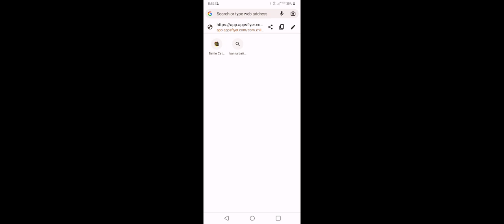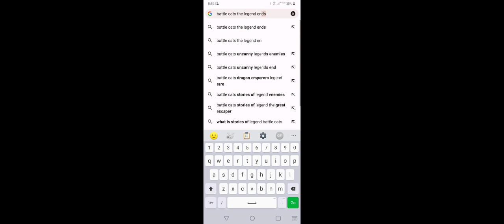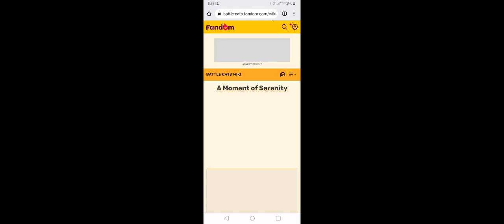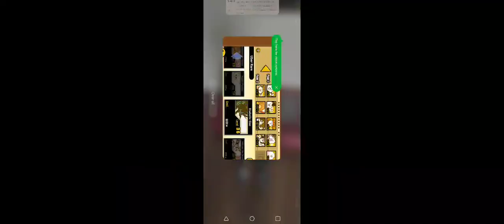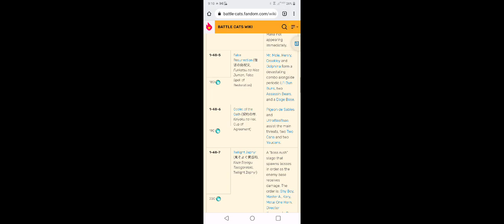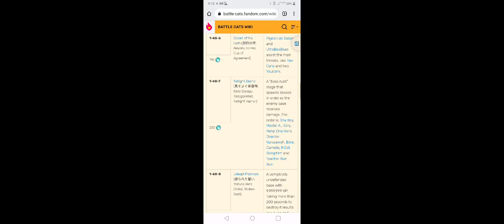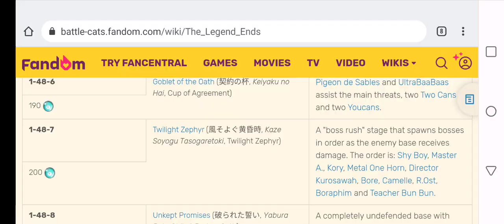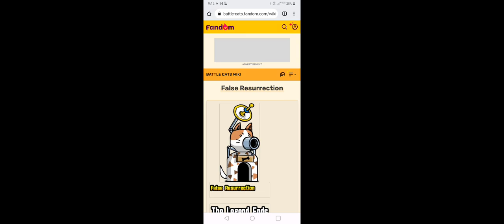The legend ends part 1 (suffering in a nutshell)